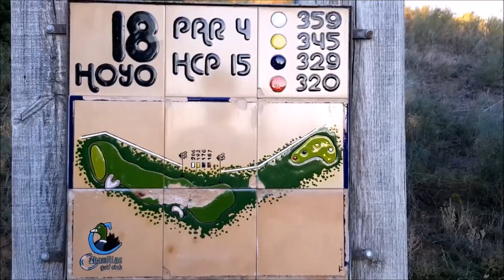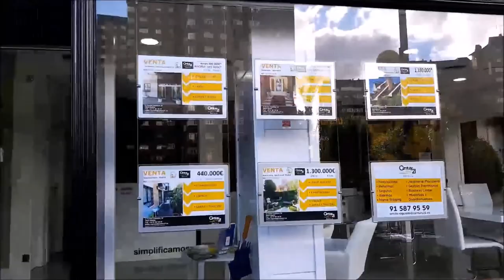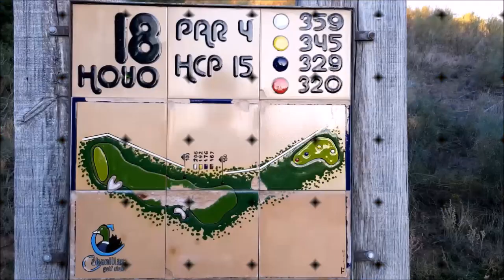SPORTS & GOLF 94 Octavio Rodriguez,Chicho Morales y Mariano Puerta